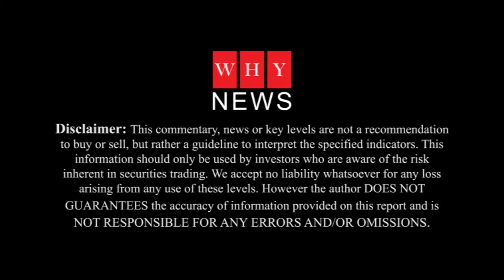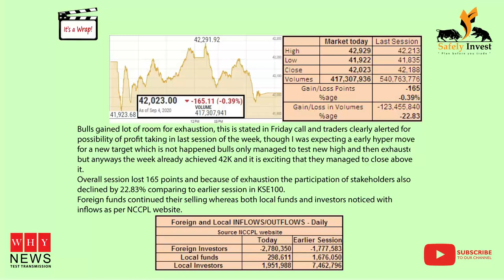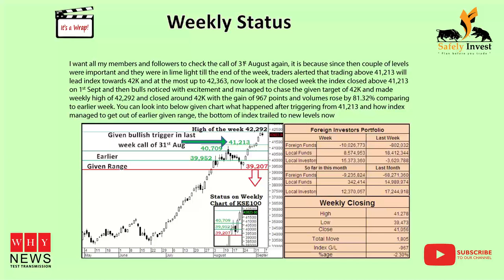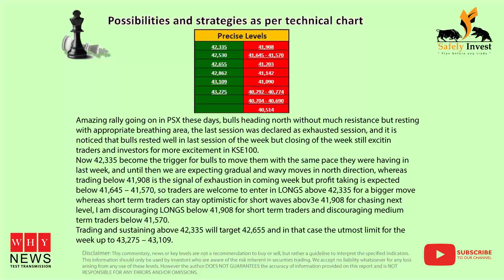Technical alert for KSE100 for 7 Sep 2020 by Khalid Saifuddin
Daily calls of PSX by Khalid Saifuddin you can contact 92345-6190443 for daily calls of Stocks, Gold, Crude Oil, SPX500 and FOREX